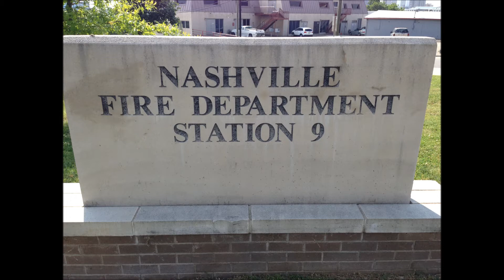NASHVILLE FIRE DEPARTMENT ENGINE 9, FROM STATION 9, RETURNING TO QUARTERS, IN NASHVILLE, TENNESSEE.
HERE YOU WILL SEE NASHVILLE FIRE DEPARTMENT ENGINE 9, FROM STATION 9, RETURNING TO QUARTERS, IN NASHVILLE, TENNESSEE.